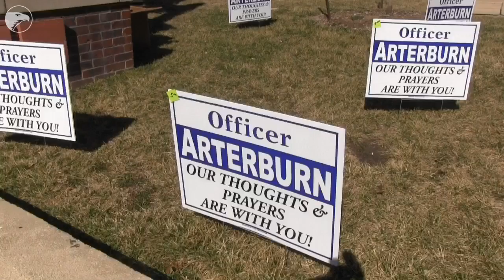Chili cookoff raises money for injured officer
The Wichita Wagonmasters held a chili cook off in Old Town Square Saturday to raise money for injured Wichita Police Officer Brian Arterburn.